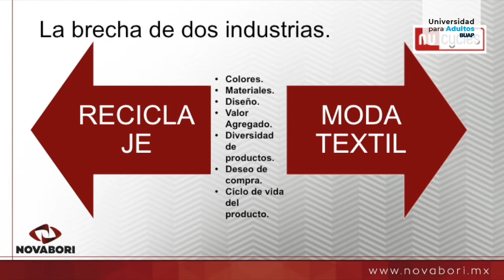Entrevista con Eleazar Guevara Portillo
¿Sabías que en el mundo se desechan anualmente 360 millones de kilos de ropa, que van a parar a los vertederos, contaminando el suelo y el agua? Ello, aunado a los procesos de producción, hace de la industria textil una de las más contaminantes en el planeta. En un intento por generar alternativas para paliar esos impactos negativos, el empresario Eleazar Guevara Portillo creó un clúster en el que recicla desperdicios de diversos materiales, con los que fabrica nuevas telas que ya se utilizan en la industria de la moda e, incluso se han presentado en la Fashion Week de Nueva York. Además, las tendencias indican que la cantidad de ropa que se compra, se duplicará en los próximos 30 años y se usará menos.  En esta charla nos ofrece, también, sugerencias para disminuir nuestra huella ecológica textil. ¡Acompáñanos!